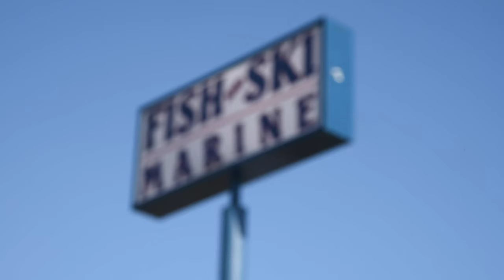HUGE Texas lake with our Pontoon Boat (FULL-LENGTH) | Misty Tour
Visit MistyHarborBoats.com/MistyTour to see ALL the stops on our Misty Tour visiting our amazing Misty Harbor dealers all around the USA!

Our third stop on the Misty Tour is to Sanger, Texas with our dealer Fish and Ski Marine. Everything is BIGGER in Texas including the lakes! We'll be enjoying our time on the massive Lake Ray Roberts doing some tubing, fishing, and enjoying the HOT Texas sun!